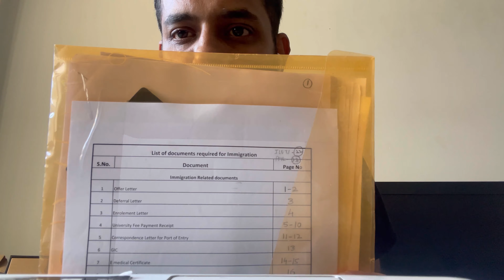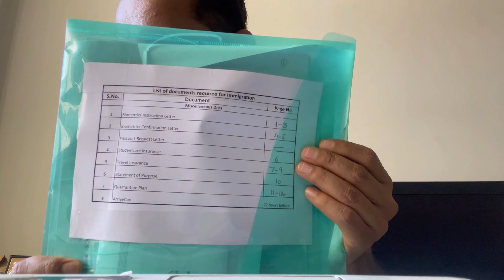What to pack for Canada travel ??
Packing tips and details for International Students